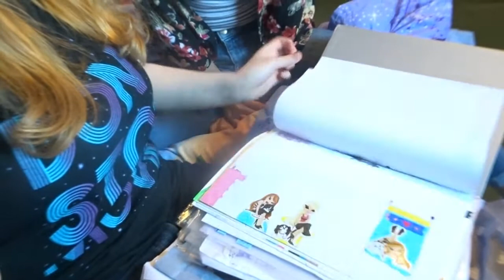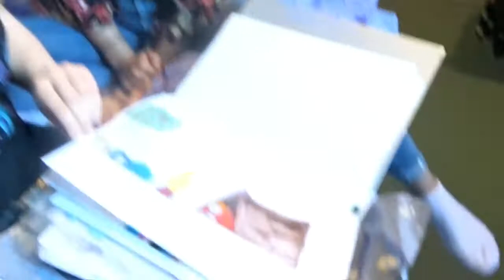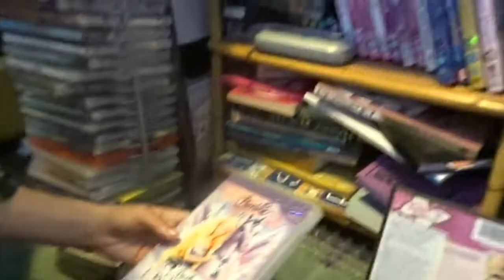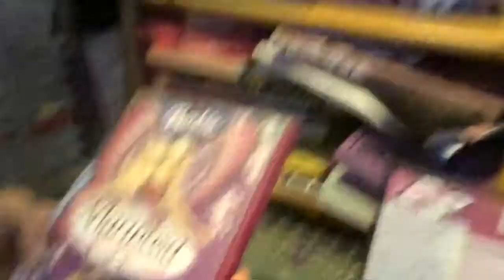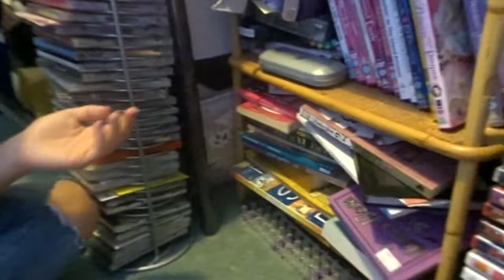Dangerdebbs with Viking and Cousins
The last min of summer before i go back to college. I go to Inverness to see Viking and my cousins.